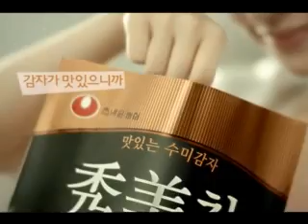수미칩 2010년